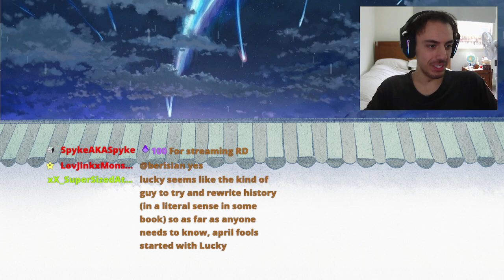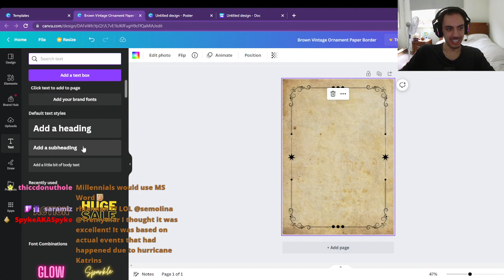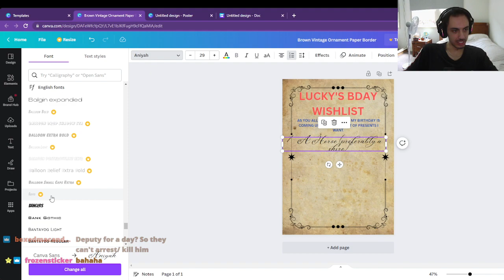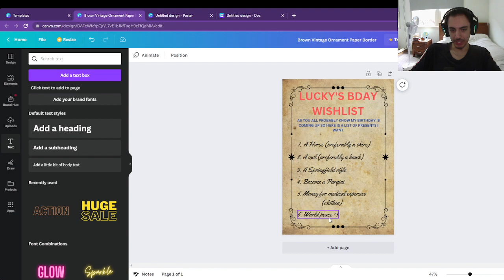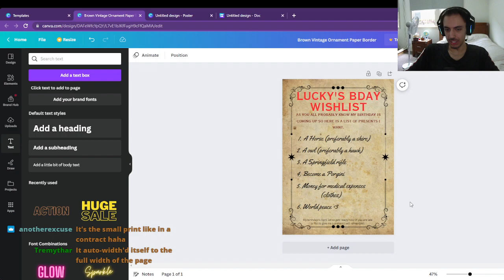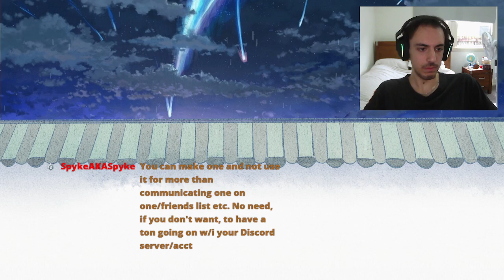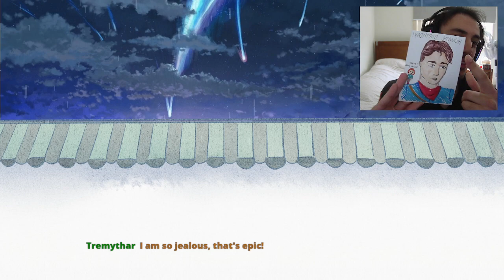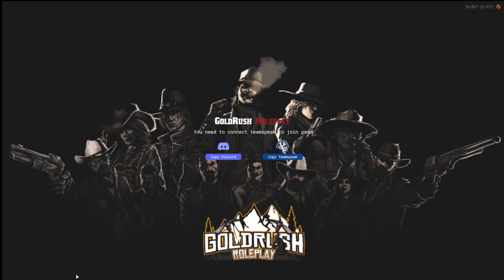Lucky Sinclair | Goldrush RP #9